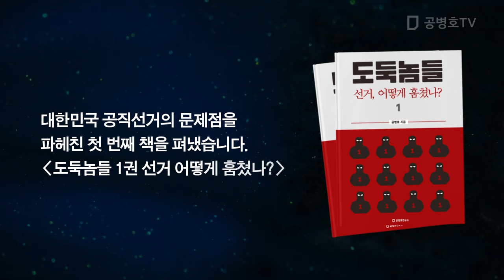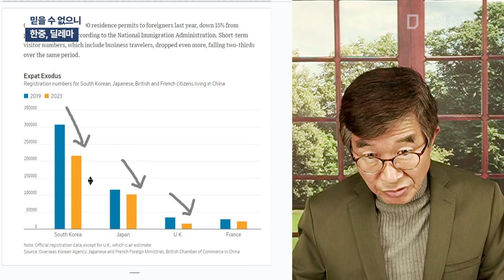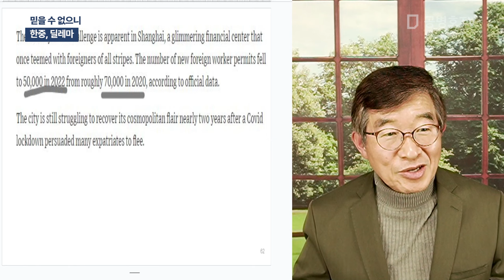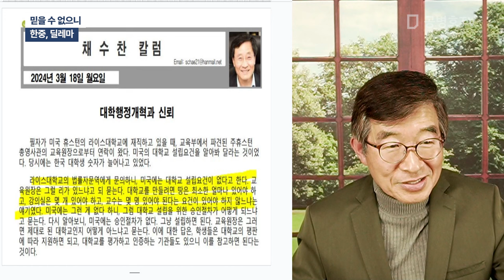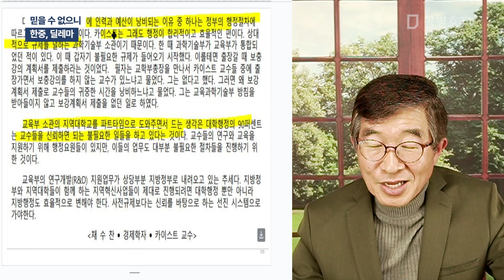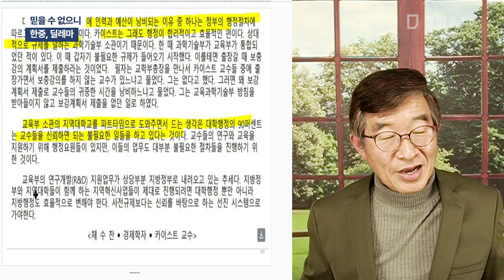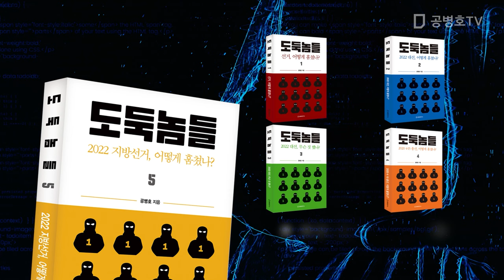믿을 수 없으니 / 한중, 딜레마 [공병호TV]